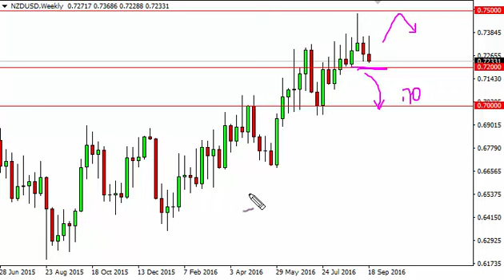NZD/USD Forecast for the week of September 26 2016, Technical Analysis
- September 26 2016 currency weekly technical analysis for the NZD/USD pair.Find more information about Forex News Forex Technical Analysis Forex Fundamental Analysis and Forex Brokers on FX Empire